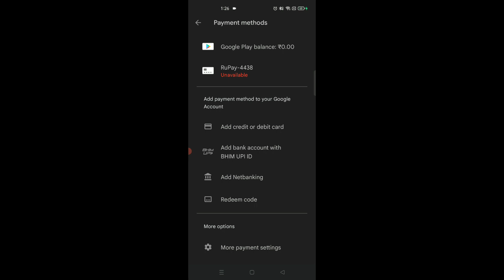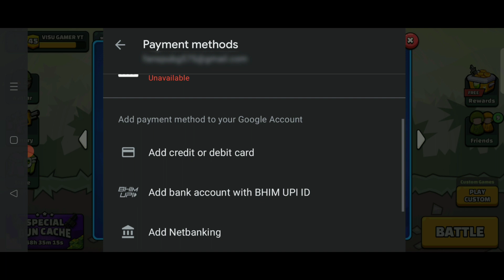How to buy deadpool in mini militia || How to get deadpool outfit in mini militia || visu gamer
Must Watch For this Videos

OTHER CHANNELS

Mini Militia - Doodle Army 2 is all about intense multiplayer combat!
Battle with up to 6 players online in this 2D fun cartoon themed cross between Soldat and Halo, inspired on the original stickman shooter Doodle Army.

Key features:
.Online multiplayer with up to 6 players
.Intuitive dual stick shooting controls with jetpack flight
.Over 20 maps to explore
.Wide range of modern and futuristic weapon types
.Offline Survival mode